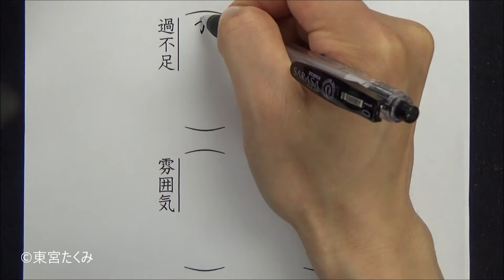多くの日本人が誤読している漢字4選を書いてみた